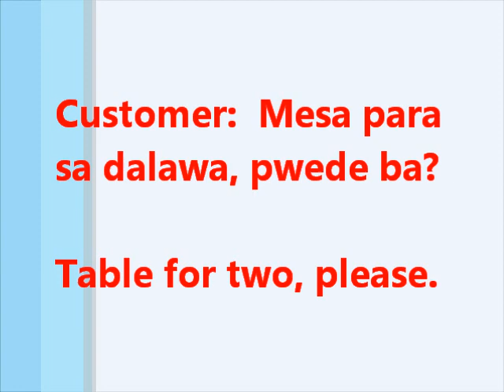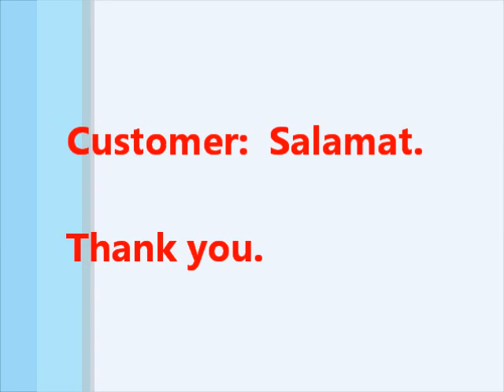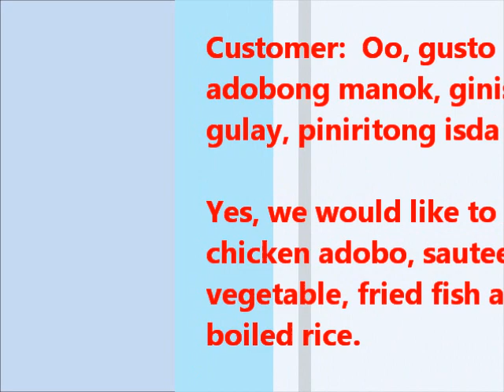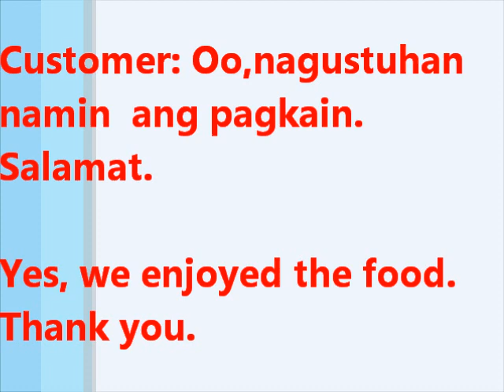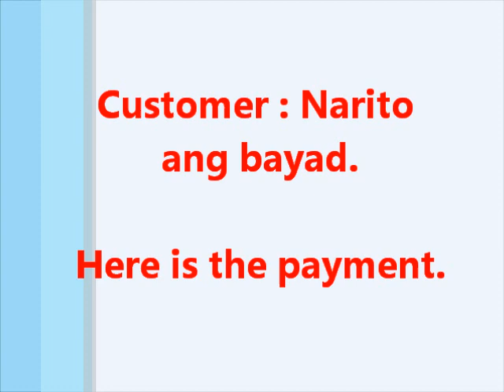Learn Tagalog - Simple Tagalog Conversation in a Restaurant